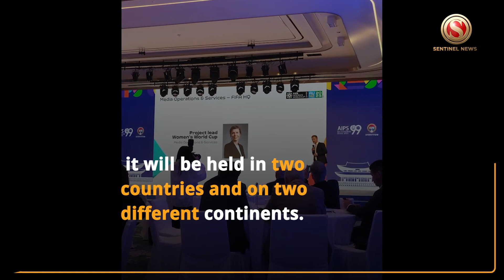64 days to go for the big tournament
Countdown has begun, with just 64 days to go for the Fifa Women’s World Cup 2023 the organizers are getting ready with the final stage of the preparations. The ninth edition will take place with some different shades, but under the same motto of excellence; for the first time in the history of the tournament, it will be held in two countries and on two different continents. Australia and New Zealand will be receiving the 32 teams that will compete for the precious trophy, one of the most popular in the world of sports, this also being the first time in which 32 teams will participate, as in the men's tournament, one more demonstration that the conditions can be matched.
Consulting Editor of The Sentinel Digital caught up with Jochen Steinhoff, Team Lead Media Operations and Services on the sidelines of 85th AIPS Congress in Seoul that concluded on 12th May 2023.